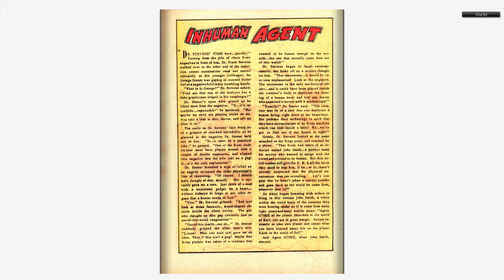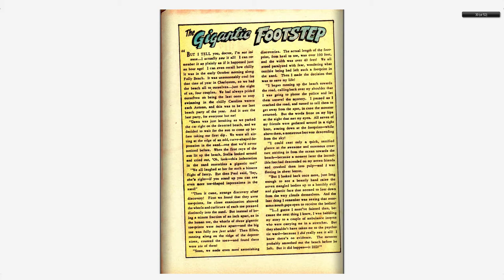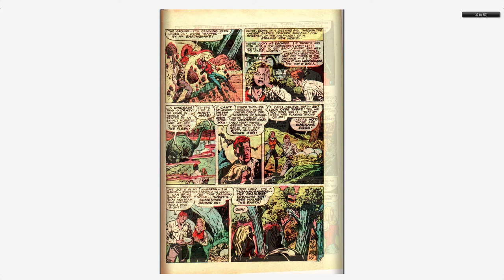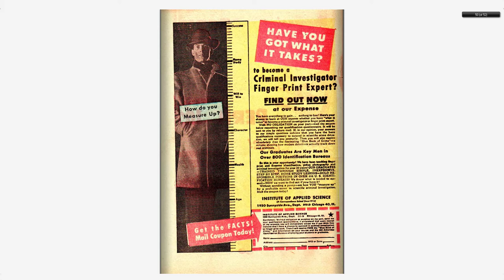Adventures into the Unknown #021 American Comics Group July 1951